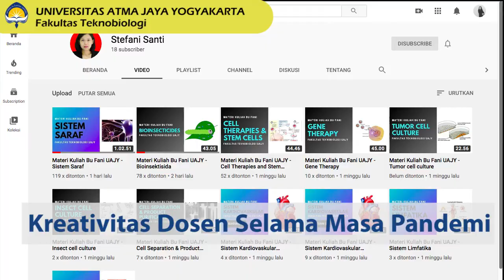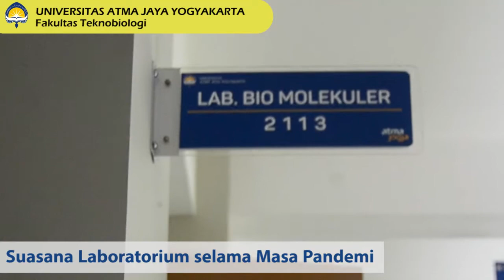Dekanat FTB UAJY Menyapa: Tetap semangat!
FTB Tetap Semangat!!

Halo warga Fakultas Teknobiologi UAJY...
Apa kabarnya?

Dekan beserta jajarannya lengkap menyapa warga FTB UAJY.
Wabah pandemi COVID-19 telah mempengaruhi kehidupan kita.
Oleh karena itu, mari bekerja dengan baik dan produktif dari rumah masing-masing dalam masa pandemi ini.

Terimakasih atas kerja keras serta warga FTB, dukungan dari para orangtua, dan alumni, serta loyalitas yang tinggi kepada FTB UAJY yang kita cintai

Kami mendoakan agar seluruh civitas akademika Fakultas Teknobiologi Universitas Atma Jaya Yogyakarta beserta keluarga selalu sehat, bahagia dan tetap semangat meski dalam masa sulit ini.

FTB tetap semangat!!

--- Teknobio UAJY ---
Biology, Biodiversity, Our Future